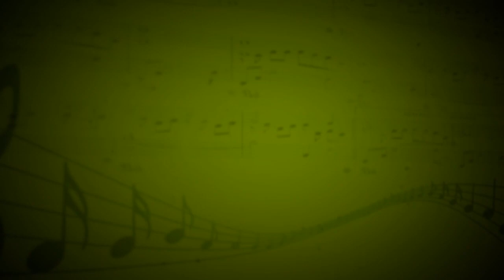Спасибо тебе (А.Мельник) - Рузанна Нифонтова (Вокал) - Нафиса Джуманиязова